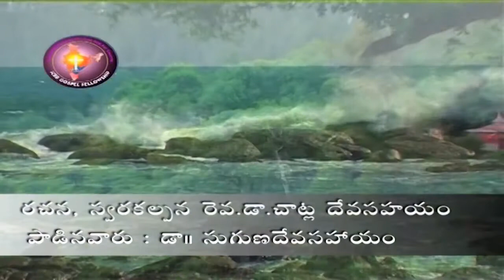Telugu Christian song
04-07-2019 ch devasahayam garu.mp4